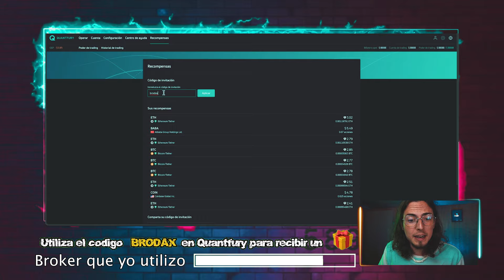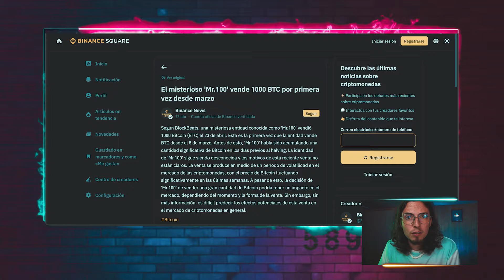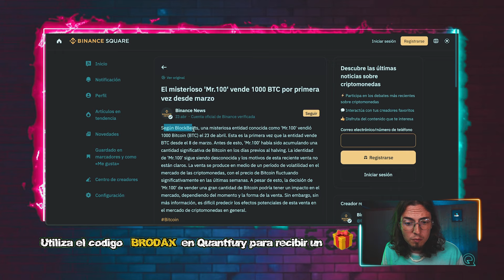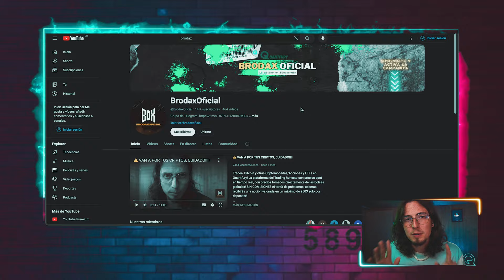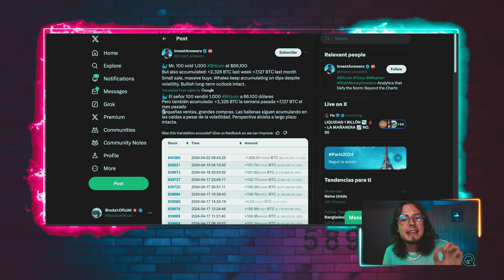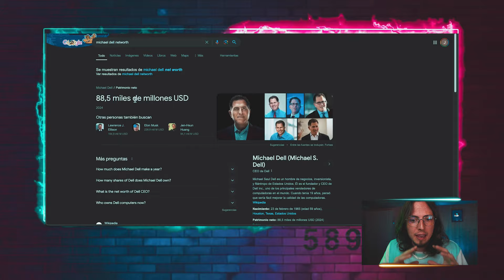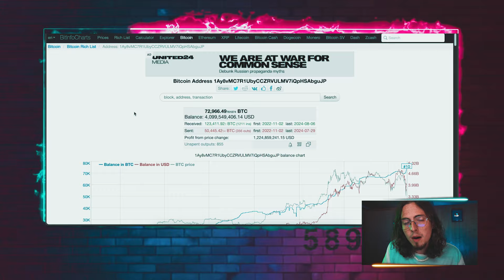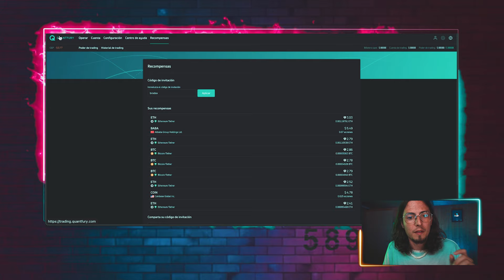EL MISTERIO de MR100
Conviértete en miembro de este canal para disfrutar de ventajas EXCLUSIVAS, tienes el link directo justo aqui 👇🏻:

Tradea  Bitcoin y otras Criptomonedas/Acciones y ETFs en Quantfury! La plataforma del Trading honesto con precios spot en tiempo real, con precios tomados directamente de las bolsas globales! SIN COMISIONES ni tarifa de préstamos, ademas, recibirás una acción valorada en un máximo de 250$ solo por depositar!

Código invitación: BRODAX